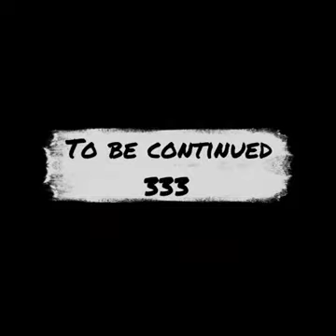Kids Fan of 333 King Farrukh Khokhar 7/10/2018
Sattar Khan,
Sattar Khan Lala,
Sattar Khan new Video,
Sattar KhanSattar Khan Lala 786 Lion Of Islamabad RIP Bane sarkar ne 333 Group Fan Club 333 Group,
Wali Khan ,
333 Group,
Taji Khokhar 333,
Wali Khan 786 Group,
Money Kicks,
Wali Khan New Video,
Farukh Khokhar 333,
Zafar Supari,
Zafar Supari New Video,
Zafar Supari 333 Group,
Zafar Supari Firring video,
Zafar Supari New Firring 2018,
Sukha Kahlon,
Sukha Kahlon new Song,
Sukha Kahlon 2018,